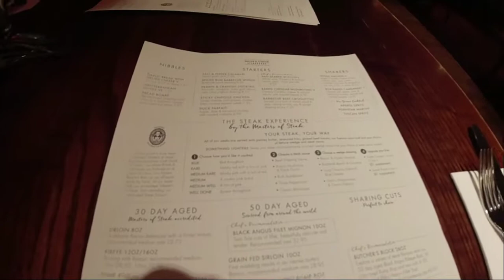Van life - Stealth camping next to Edinburgh Castle for NYE?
We finally made it to Edinburgh, Stealth and wild camping our way there.
All set up to stealth camp in the shadow of the castle, did we manage to stealth camp all night?